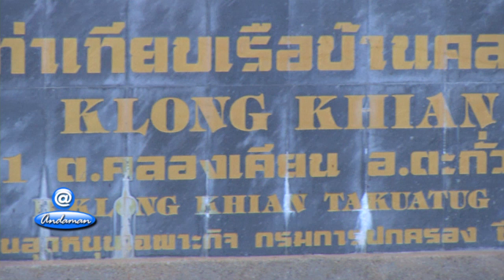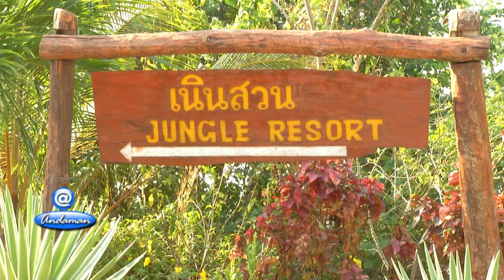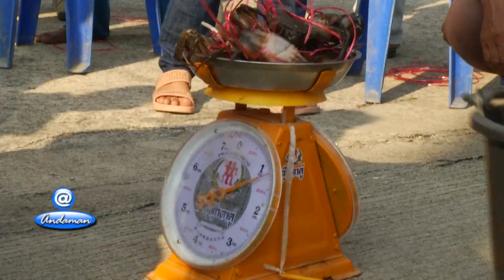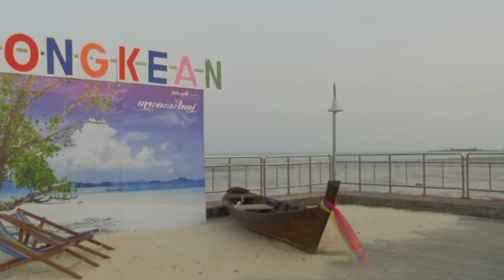เที่ยวเล แลหวัน บ้านคลองเคียน จ.พังงา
@Andaman เทปนี้ ไปดูความน่ารัก ของชาวบ้าน คลองเคียน พังงากันค่ะ
 ตอน สุขใจ เที่ยวเล แลหวัน บ้านคลองเคียน จ.พังงา